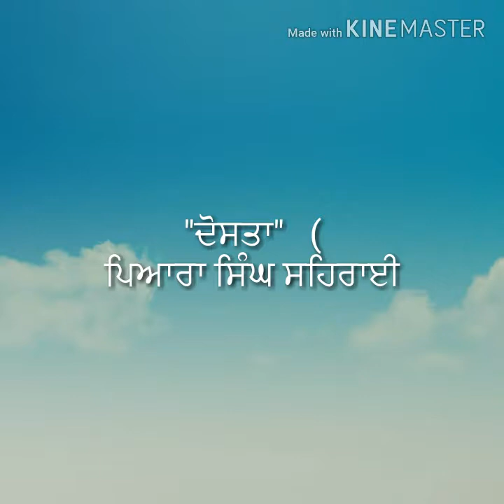"ਦੋਸਤਾ"ਪਿਆਰਾ ਸਿੰਘ ਸਹਿਰਾਈ.ਕਵਿਤਾ.ਲਾਜ਼ਮੀ ਪੰਜਾਬੀ+2 lazmi punjabiDosta..pyara singh sehrai..pseb..kavita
"ਦੋਸਤਾ"ਪਿਆਰਾ ਸਿੰਘ ਸਹਿਰਾਈ.ਕਵਿਤਾ.Dosta..pyara singh sehrai..pseb..kavita